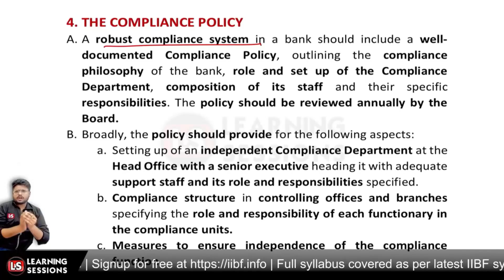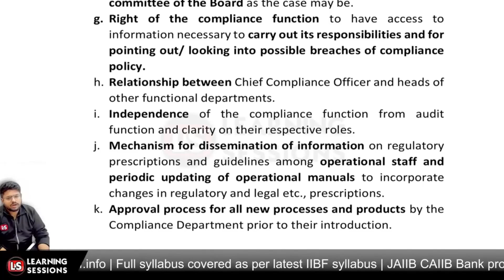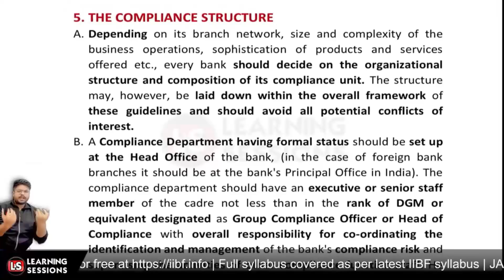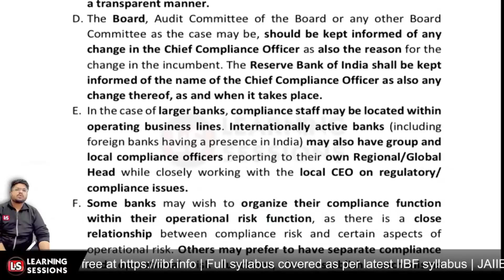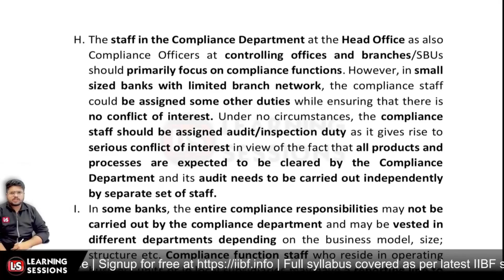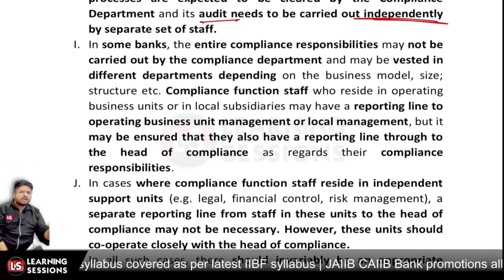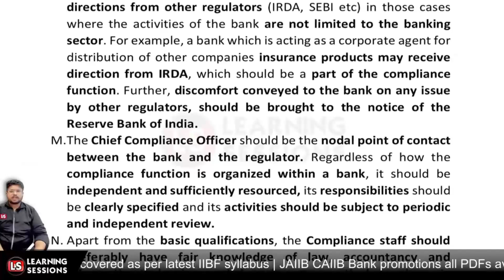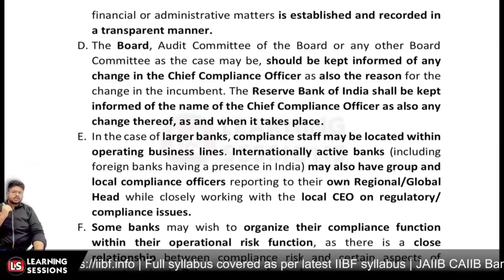IIBF Compliance Policy & Structure | Module G Unit 4 | Bilingual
In this session, Sajan sir will help you understand the important topic of Compliance policy & structure in the Bank. These sessions can help you better understand the iibf certification compliance course. share this session link with your friends and colleagues so that they can also benefit from this session